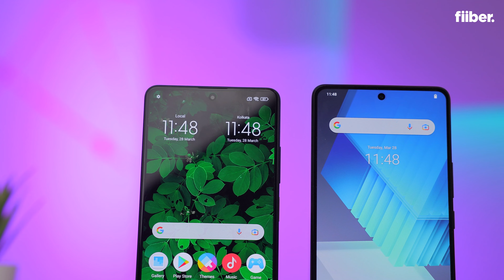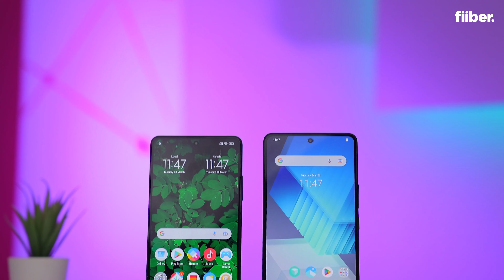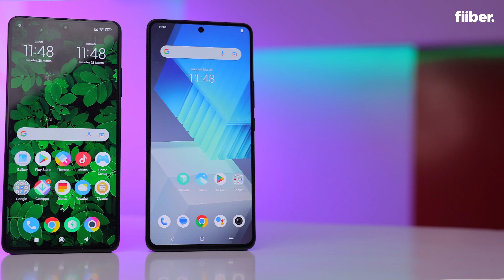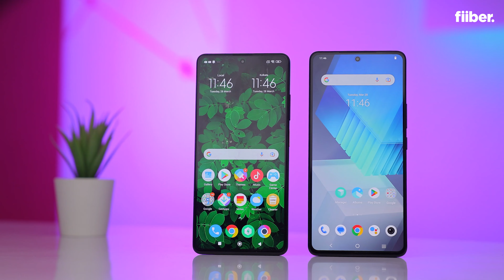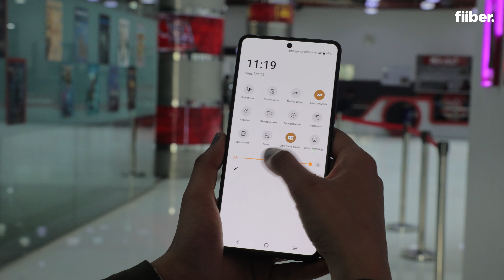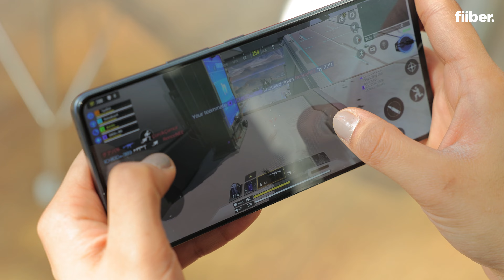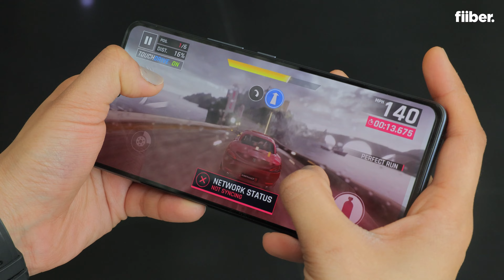iQOO Neo 7 vs Poco X5 Pro comparison: The battle of best under 30k 💪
Poco X5 Pro and iQOO Neo 7 are two best smartphones under Rs 30,000 in India right now. The iQoo Neo 7 5G comes at a price of ₹29,999 for the 8GB RAM with 128GB ROM. While its 12GB RAM with 256GB ROM is priced at ₹33,999.Poco X5 Pro is offered in two models. The base variant of Poco X5 Pro comes with 6GB RAM and 128GB internal storage. It is priced at ₹22,999. Another model comes with 8GB RAM and 256GB storage. It costs ₹24,999.In case you are wondering which to choose, here is a detailed comparison for you watch this full video

Chapters
00:00 - Intro of iQOO Neo 7 vs Poco X5 Pro comparison
01:25 -Design of iQOO Neo 7 vs Poco X5 Pro comparison
02:46 - Display of iQOO Neo 7 vs Poco X5 Pro comparison
04:11 - Performance of iQOO Neo 7 vs Poco X5 Pro comparison
06:19 - Gaming of iQOO Neo 7 vs Poco X5 Pro comparison
07:16 - Battery of iQOO Neo 7 vs Poco X5 Pro comparison
08:13 - Camera of iQOO Neo 7 vs Poco X5 Pro comparison
11:06 - Final Verdict of iQOO Neo 7 vs Poco X5 Pro comparison